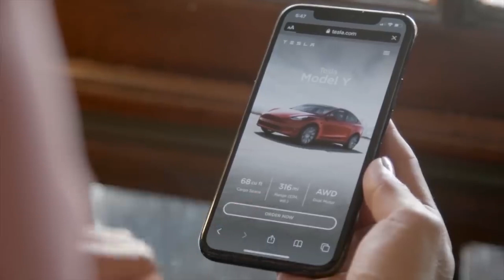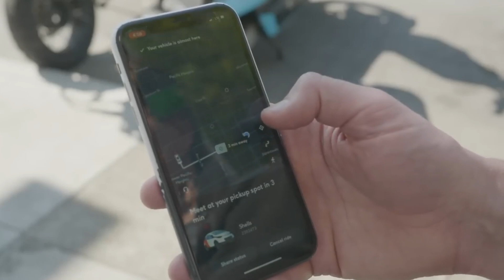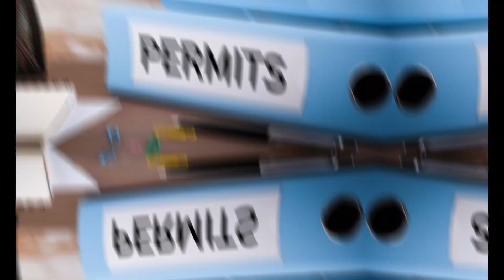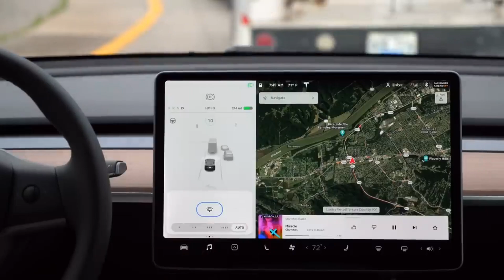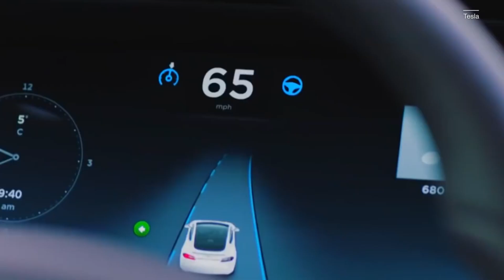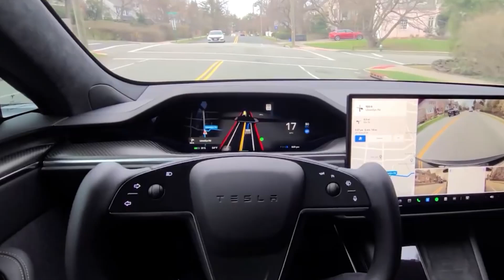Tesla SHOCKS The Entire EV Industry With Their NEW Robotaxi!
Get ready to be amazed as Tesla introduces their groundbreaking Robotaxi, shaking up the entire EV industry! Watch as Tesla's latest innovation leaves everyone stunned with its cutting-edge technology and futuristic design. Don't miss out on the electrifying updates in the world of electric vehicles!